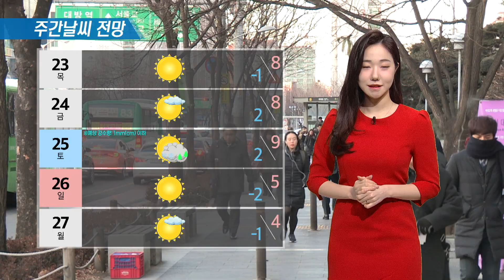2월 21일 작전기상